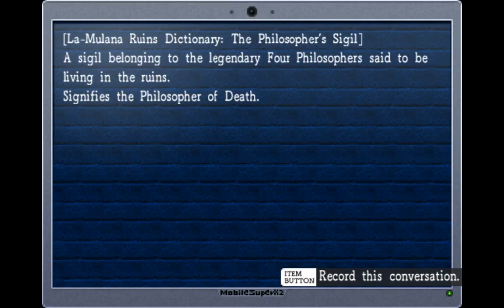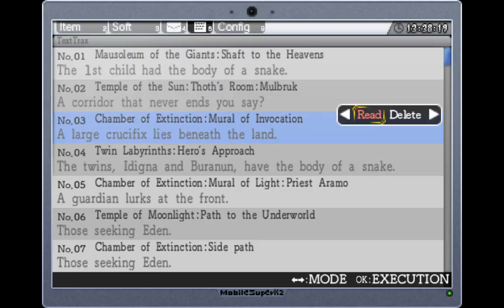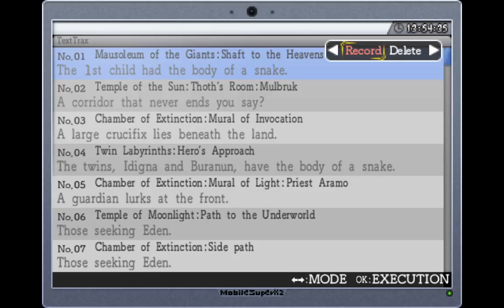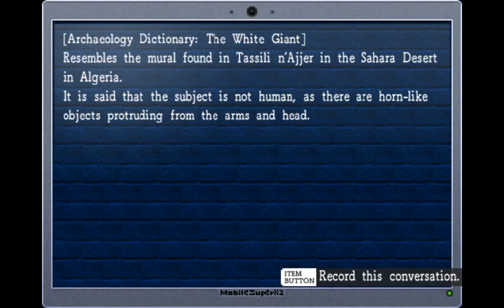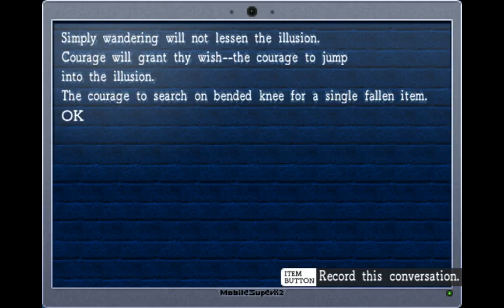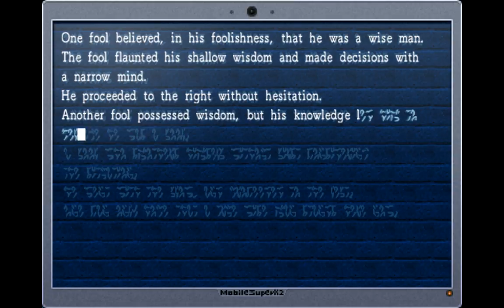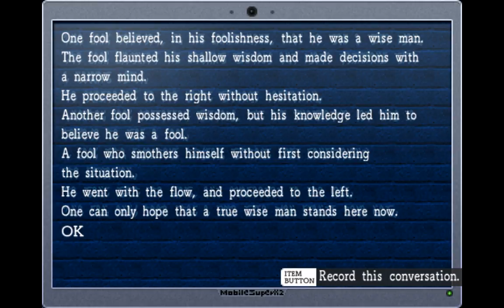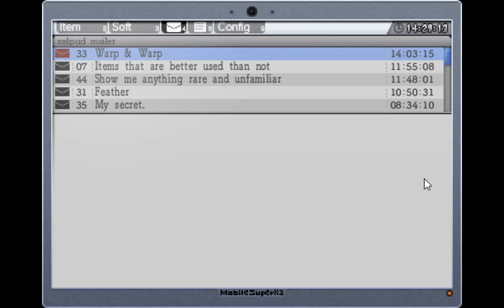La-Mulana first playthrough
I go through a dangerous cave thats all like "Yo, if you come you're gonna die."